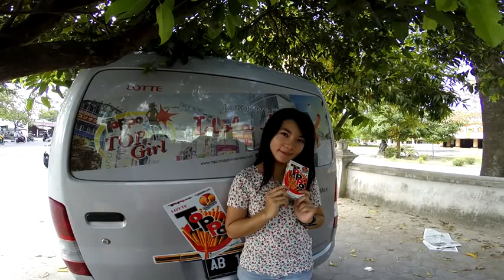Eka A D (Univ Negri Yogyakarta)